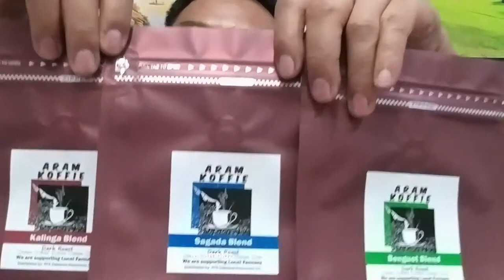Business Motivational Quotes - Steve Jobs